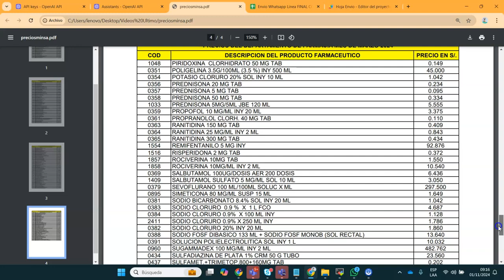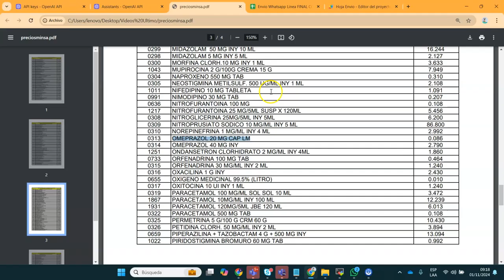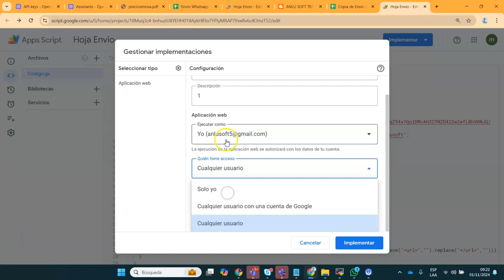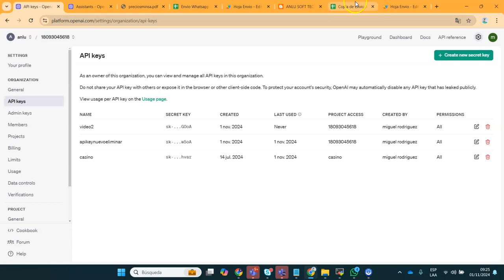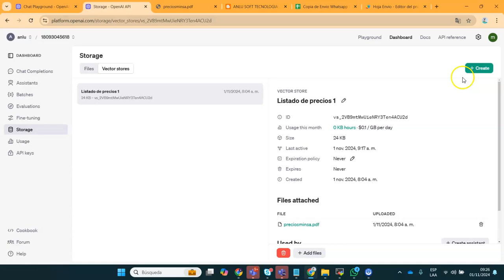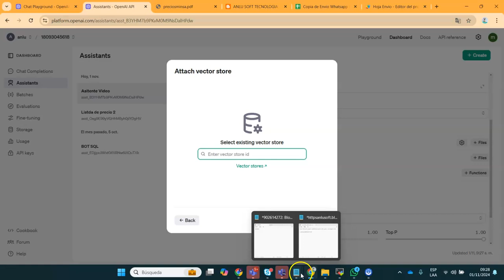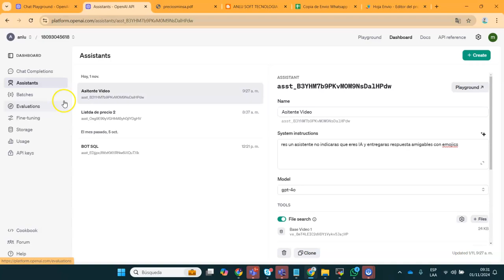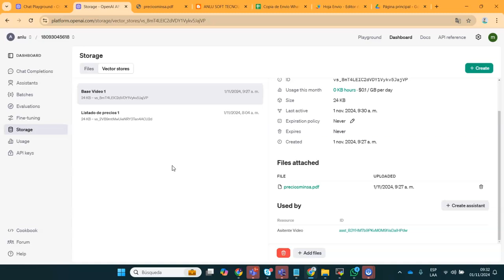Cómo Crear un Chatbot de WhatsApp con tu PDF: ¡Rápido, Fácil y Gratis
Si desen ver las otras opciones sheet